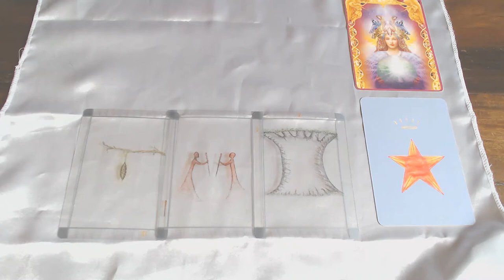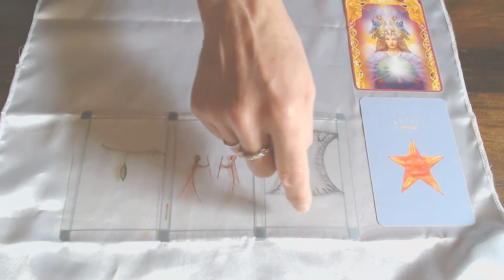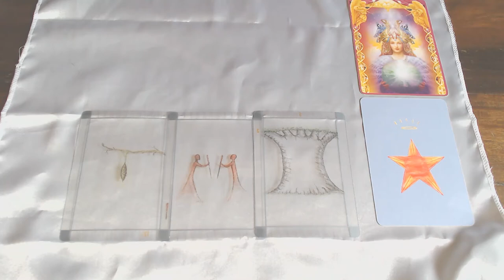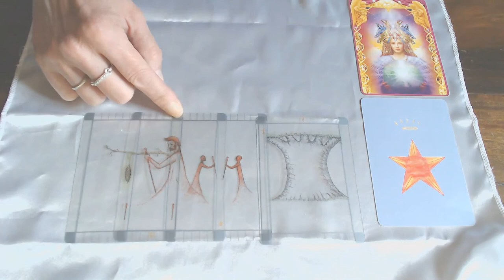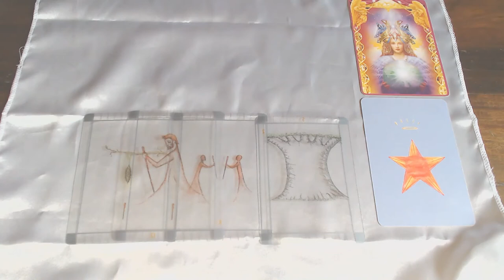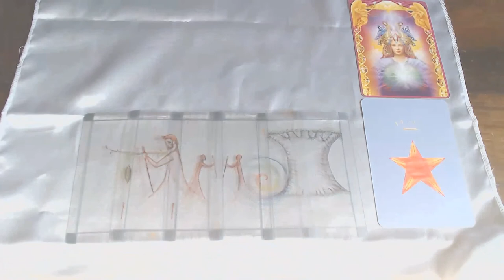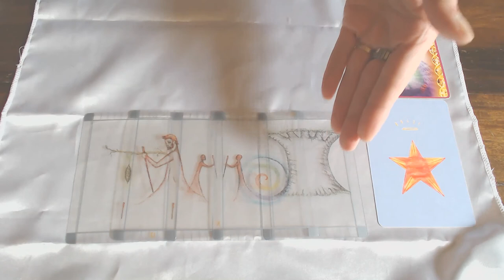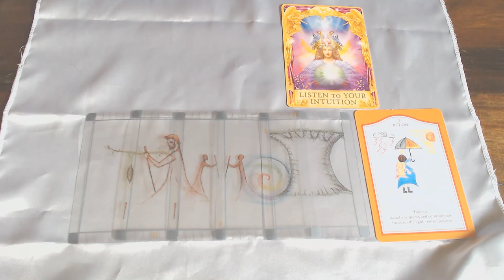AQUARIUS WEEKLY 14TH TILL 20TH SEPTEMBER 2020/THIS READING IS MAGIC! IT'S RECEIVING TIME!